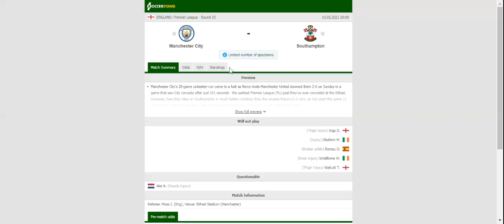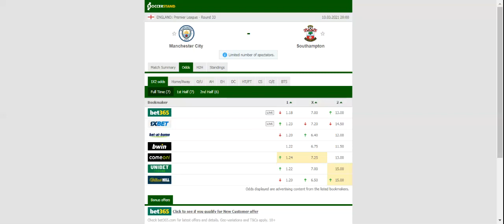MAN CITY VS SOUTHAMPTON PREDICTION & BETTING TIPS - 10/03/2021